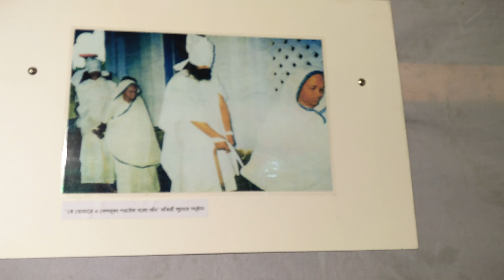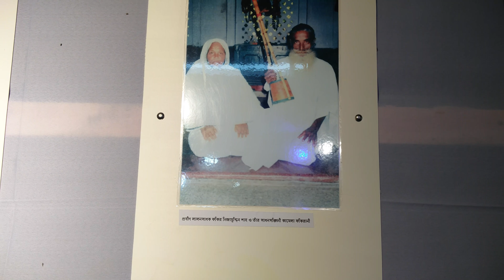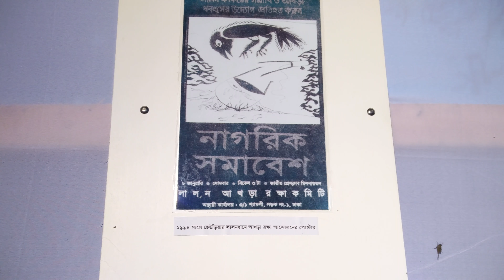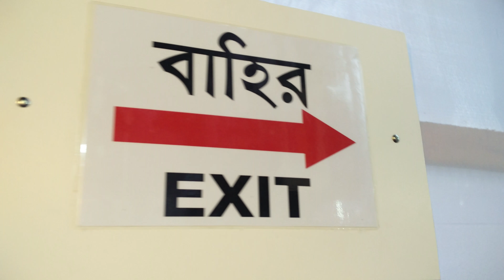Lalon special exhibition - Kustia 2017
Lalon special  exhibition - Kustia